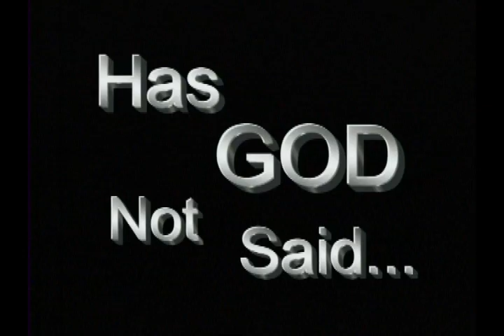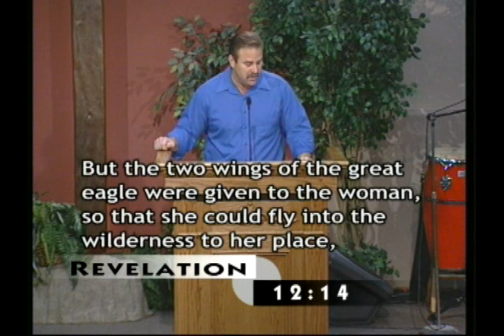Jesus Christ Is Coming to Town (12-23-2007)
Pastor Joe Schimmel of Blessed Hope Chapel in Simi Valley, California gives Sunday sermon on Matt 2:1-11 titled- Jesus Christ Is Coming to Town.